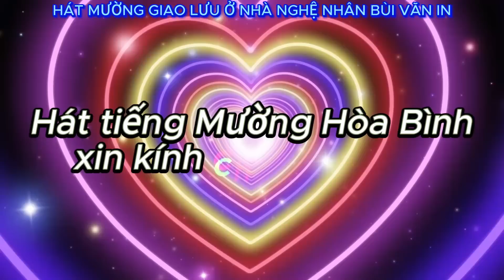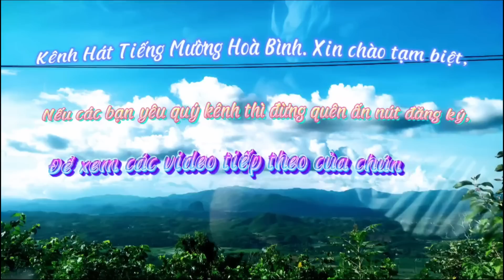HÁT MƯỜNG Ở NHÀ ANH IN MINH QUÂN HÁT VỚI NGHỆ MỚI HÁT MƯỜNG HAY QUÁ.